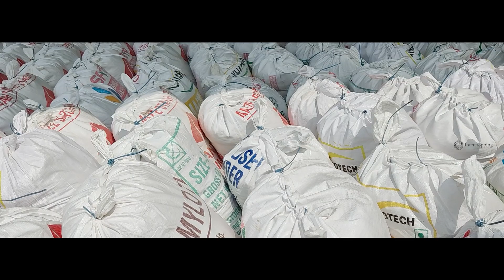Maadu Valarpu in Tamil | கலப்பின மாடு வளர்ப்பு முறை Part -1| Cow Raising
Maadu Valarpu in Tamil with  Dr Tirupathi | Thittam & Theevanam Melanmai - வளர்ப்பு முறை -
Part-1

Chapters:
00:00 Highlights
00:45 Introduction
01:41 Channel Intro
01:56 Doctor Introduction
02:41 Maadu Valarpu - HF - Jersey
03:51 Colostrum milk
06:14 Maadu Senai Pidithal
07:00 kudal pulu
07:29 Feed System to Cow
10:34 Navel Heal
11:21 Feed System to increase Milk
13:05 Beer Bosa & Kelangu Mavu
15:04 Kalupu Thevanam
15:30 Feed system for 2 Stages of cow
16:37 Ration Rice feed
17:39 Proper Diet System for cow
18:13 How to Increase Fat Level in Cow
19:21 HF  Cow or Jersey Cow
20:13 Salt Taste in Milk
21:18 Madi Noi
23:04 Part 2 Highlights
Here we have Complete interview of Dr. Tirupathi Sir Speaks about Cattle, Feeding system & How to maintain cow & vaccination System.

This Channel shows the importance of planting seeds, Home gardening and growing edible plants. it will describe the lifestyle and work of people.

கறவை மாடு வளர்ப்பில் ஈடுபட்டுள்ள விவசாயிகள், சினைப் பசுவுக்கு உரிய முறையில் பராமரிப்பு மேற்கொள்ளவில்லை என்றால் கன்று வீசுதல், குறைமாதக் கன்று, பால் உற்பத்தி குறைதல் போன்ற பிரச்னைகள் ஏற்பட்டு பெரும் நஷ்டத்தை சந்திக்க வேண்டியிருக்கும்.

எனவே, கறவை மாடுகளை உரிய முறையில் பராமரித்து விவசாயிகள் லாபம் அடையும் வழிமுறைகள்
விவரங்கள்
சினைப் பசுக்களை நன்றாக கவனித்து வளர்த்தால் தான் ஆரோக்கியமான கன்றுக் குட்டியை ஈனும், நல்ல பால் உற்பத்தியை பெருக்க முடியும்.

முக்கிய பராமரிப்பு உத்திகள்
சினை ஊசி போட்ட பசுக்களுக்கு 3 மாதத்தில் கால்நடை மருத்துவர் மூலம் உரிய சினைப் பரிசோதனையை செய்து உறுதிசெய்து தோராயமாகக் கன்று ஈனும் காலத்தை தெரிந்து கொள்ள வேண்டும்.
சினை மாடுகளை அடிக்கடி அடித்துத் துன்புறுத்துதல், அதிக தொலைவு நடக்க வைத்தல் கூடாது. ஏழாவது மாதம் முடிந்த உடன் சினைப் பசுவை தனியாகப் பிரித்தெடுத்து கொட்டகையில் வைத்துப் பராமரிக்க வேண்டும். நாய்களை சினை மாடுகளின் அருகில் அண்ட விடக் கூடாது.
கருவில் வளரும் இளங்கன்றின் வளர்ச்சிக்குத் தேவையான சத்துகளையும், பால் உற்பத்திக்குத் தேவையான சத்துகளையும் உடலில் சேமித்து வைக்க வேண்டியுள்ளதால் மருத்துவரின் ஆலோசனையின் பேரில் சரிவிகித சத்தான உணவை வழங்க வேண்டும்.
ஏழாவது மாத சினை முடிந்தவுடன் பாலை வற்றச் செய்ய வேண்டும். பால் வற்றிய சினை மாட்டின் காம்புகளின் வழியே நுண்மக் கொல்லி (ஆன்டிபயாடிக்) மருந்தை டியூப் மூலம் செலுத்தினால் மடிவீக்க நோயை ஓரளவு கட்டுப்படுத்தலாம்.
தீவனப் பராமரிப்பு
சினை மாடுகளுக்கு தீவனம் அளிப்பதில் அதிக கவனம் செலுத்த வேண்டும். அவ்வாறு கவனம் செலுத்தாவிடில் கீழ்க்கண்ட விளைவுகள் ஏற்படும்.
கன்று வீசுதல், குறைமாத கன்றுக் குட்டியை ஈனுதல், 20 கிலோவுக்கு குறைவாக உள்ள கன்று பிறக்கும். நஞ்சுக்கொடி விழாமல் கருப்பையில் தங்கிவிடும். கருப்பை வெளித்தள்ளுதல், பால் காய்ச்சல் போன்ற நோய்கள் வரும். பால் உற்பத்தி குறையும்.
இதைத் தடுக்க சரிவிகித தீவனம் கொடுக்க வேண்டும். ஒரு சினை மாட்டுக்கு 25 கிலோ பசுந்தீவனத்தை சிறு சிறு துண்டுகளாக வெட்டி அளிக்க வேண்டும். கலப்புத் தீவனம் 8-வது மாத சினையில் தினமும் ஒன்று முதல் ஒன்றரை கிலோ வீதமும், 9-ஆவது மாதம் ஒன்றரை முதல் 2 கிலோ வீதமும் கன்று ஈனும் வரை வழங்க வேண்டும்.
இவற்றுடன் தாது உப்புக்கள் 25- 30 கிராம் தினமும் கொடுக்கலாம். கன்று ஈனுவதற்கு முன்னால் ஒரு கிலோ கோதுமைத் தவிடும் கொடுக்கலாம். மேலும் 400 கிராம் எப்சம் உப்பு, ஒரு தேக்கரண்டி இஞ்சித் தூள் ஆகியவற்றை ஒரு லிட்டர் தண்ணீரில் கலந்து கொடுக்கலாம்.
கன்று ஈனும்போது காணும் அறிகுறிகள்: நிறைமாத சினை ஆனவுடன் மாட்டின் வயிறு, மடி பெருத்துக் காணப்படும். மாட்டின் இடுப்பு, தொடைப் பகுதியில் உள்ள தசைகள் தளர்ந்து காணப்படும். வாலுக்கு அடியில் குழி உண்டாகும். இதைச் சட்டம் உடைதல், தட்டு உடைதல் அல்லது குழி விழுதல் எனக் கூறுவர். இந்த அறிகுறி தென்பட்ட 24 முதல் 48 மணி நேரத்தில் கன்று ஈனும்.
மாட்டில் சளி போன்ற திரவம் அதிகளவில் வடியும். மாடுகள் அடிக்கடி படுத்துக் கொண்டும், தலையை தோண்டிக் கொண்டு இருக்கும். சினைக் கிடேரிகள் வயிற்றில் உதைத்துக் கொள்ளும்.
இந்த அறிகுறிகள் ஏற்பட்டவுடன் மாட்டை சுத்தமான, சமமான இடத்தில் அழைத்துச் சென்று கட்ட வேண்டும். கன்று ஈனுவதற்கு முன் கலப்பின பசுக்களில் நெஞ்சில் இருந்து மடி வரை நீர் கோர்த்துக் காணப்படும். இதனால் எந்தத் தீங்கும் இல்லை. கன்று ஈன்றவுடன் தானாக அவை மறைந்து விடும்.
பனிக்குடம் உடைந்த ஒரு மணி நேரத்தில் மாடு கன்றை ஈன வேண்டும். கன்று ஈன்ற 6 மணி நேரத்தில் நஞ்சுக் கொடி விழ வேண்டும். இதுபோல் முறையாக சினைப் பசுவைப் பராமரிக்க வேண்டும்.
நோய்கள்
சினை மாடுகளில் கருச்சிதைவு நோய், கருப்பை அழற்ச்சி, கருப்பை வெளித்தள்ளுதல் போன்ற நோய்கள் குறித்த அறிகுறி தென்பட்டால் உடனடியாக அருகில் உள்ள கால்நடை மருத்துவமனைக்கு அழைத்துச் செல்ல வேண்டும்.

இந்த முறைகளை விவசாயிகள் கையாண்டால் ஆரோக்கியமான கன்றுக் குட்டியையும், நல்ல பால் வளத்தையும் பெருக்க முடியும்